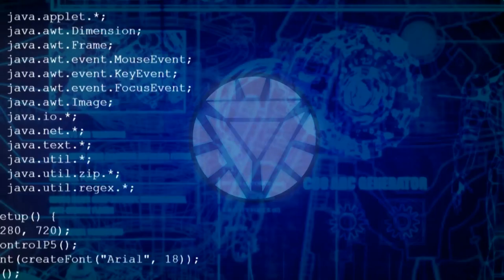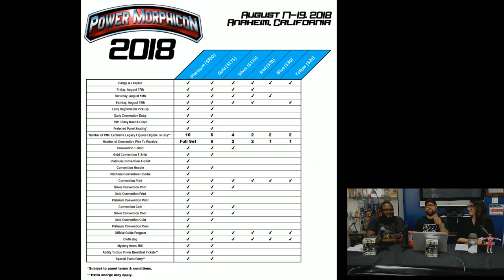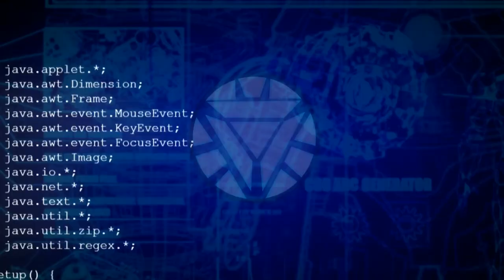REVIEW: Mighty Morphin Power Rangers EP. 54, 55 and 56 | The Retro Ranger Wrap Up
Joe Daniel and Elle talk Mighty Morphin Power Rangers episodes 54 "Trick or Treat," 55 "Second Chance" and 56 "On Fins and Needles."

54 "Trick or Treat"

Kimberly is chosen to compete against Skull on the hottest TV game show in Angel Grove. Things go well for her until Rita starts a new offensive and the Rangers are called into action. This time they face the Pumpkin Rapper, a hip-hopping terror who takes our heroes to the end of their rope.

55 "Second Chance"

Jason and Zack help Roger practice for the city soccer team and are finding it difficult to teach the discouraged boy. In an effort to "help" Roger, Rita sends the Soccadillo monster to attack them in the park. Meanwhile, Tommy's communicator is taken from him, making it impossible to reach him.

56 "On Fins and Needles"

Jason and Tommy volunteer to teach kids the value of teamwork and martial arts. But their teamwork is undermined as Rita casts a spell that turns the heroes against each other. Rita sends down the Slippery Shark to split the Rangers up permanently.